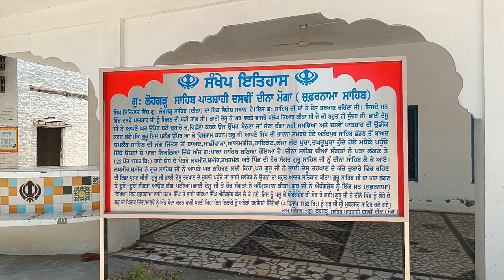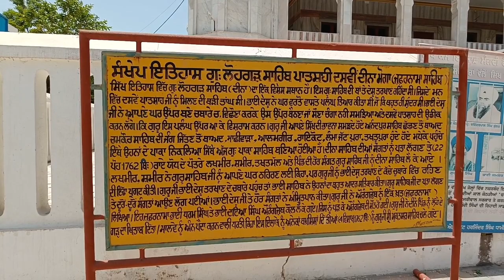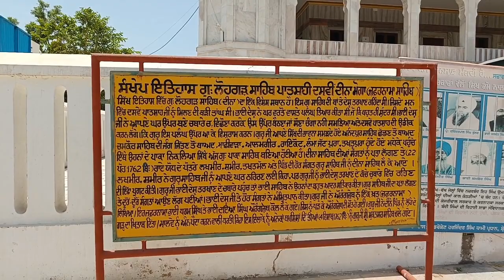ਗੁਰਦੁਆਰਾ ਲੋਹਗੜ੍ਹ ਸਾਹਿਬ ਦੀਨਾ ਜ਼ਿਲਾ ਮੋਗਾ